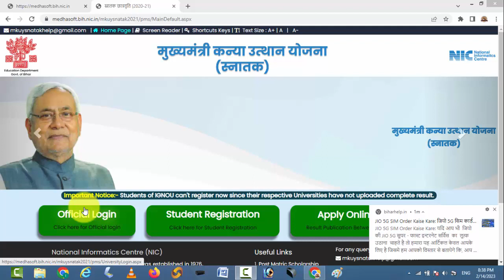रजिस्ट्रेशन करते समय हुई गलती , क्या करना होगा | Kanya utthan yojna online 2023 | Ksnya utthan 2023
Kanya Uthan Yojana Graduation Pass Online Form Kaise Bhare | Bihar Snatak Pass Scholarship Form2023
Mukhaymantri Kanya Utthan Yojana Graduation: यदि आपने स्नातक पास कर लिया है, और आप Mukhaymantri Kanya Utthan Yojana का लाभ लेना चाहते हैं तो आपके लिए काफी बड़ी खुशखबरी निकल कर आ रही है, क्योंकि बिहार सरकार शिक्षा विभाग द्वारा मुख्यमंत्री कन्या उत्थान योजना के लिए ऑनलाइन आवेदन प्रक्रिया 28 जनवरी 2023 से शुरू हो चुका है।
जिसके तहत आपको ₹50000 की नगद राशि दी जाएगी, जो भी छात्राएं स्नातक पास करती है। उन्हें सरकार मुख्यमंत्री Mukhaymantri Kanya Utthan Yojana Bihar के तहत सीधे उनके बैंक खाते में इसकी धनराशि भेजती है। इस वीडियो में मैंने बताया है की इस योजना के लिए फॉर्म कैसे अप्लाई करना है।
kanya uthan yojana graduation pass online form kaise bhare,
kanya utthan yojana graduation pass online form kaise bhare,
Graduation Pass Scholarship 2023 Online Apply | Bihar Graduation Scholarship 50000 Online Apply 2023
snatak scholarship 2021
snatak pass kya hota hai
snatak scholarship online form bharne me kya documents lagega
snatak Pass online form 2018-21 | graduation pass 50000 rupya online form start
protsahan online kab hoga,Bihar Snatak pass 25000,Snatak Pass 50000,inter Pass 25000